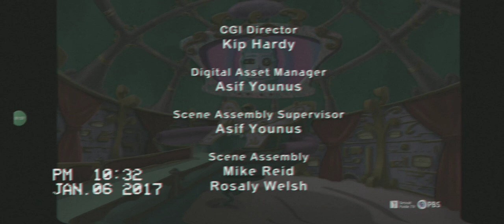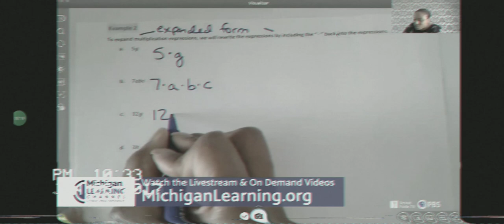Pbs kids Program Break Cyberchase January 6, 2017